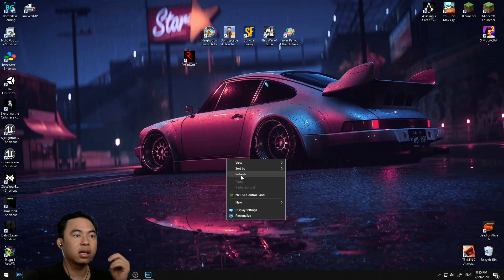Game kinh dị ngắn của cậu bé 14 tuổi - The House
Game có 5 chương nhưng đây chỉ có chương 1
Tên game : The house (New!)